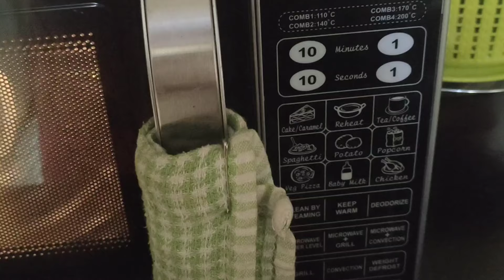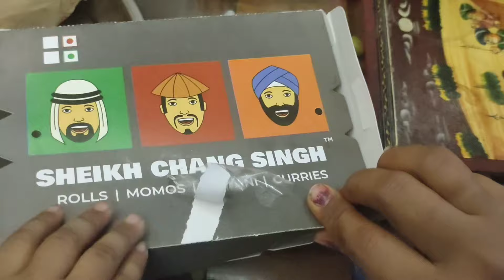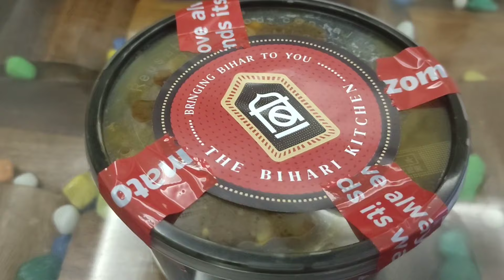Diwali ki Safai | Part 1 | Monday Masti with friends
Thanku so much for watching my YouTube channel.